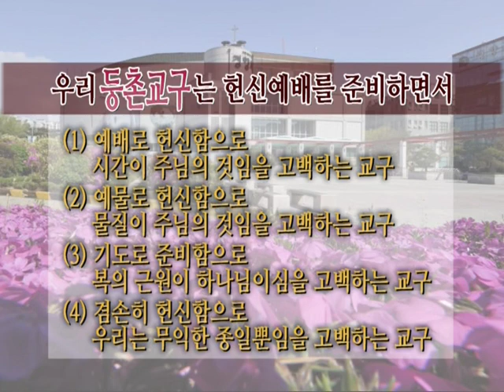[경향교회] 홍보영상 2015-05-17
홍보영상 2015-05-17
2015 등촌교구 홍보영상